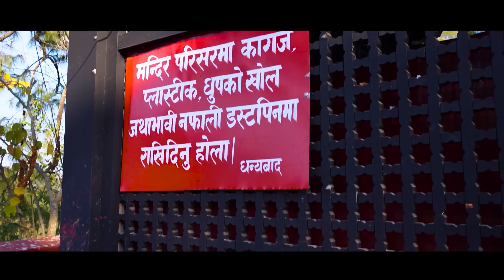PARDESHI CHELI(परदेशी चेली )| NEPALI FULL MOVIE || FT. Shuvechchha Thapa/Surendra/Deep/Anu 2080/2024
🎬 Shuvechchha Thapa   Presents

PARDESHI CHELI (परदेशी चेली ) | NEPALI FULL MOVIE || FT. Shuvechchha Thapa/Surendra/Deep/Gopal/Anu/Nisha/Kamala/Harilal/Krishna/Ram

 Shuvechchha Cine Frem Production
A film by Shuvechchha Thapa

::::: CREDITS:::::

▶ Title : PARDESHI CHELI

▶ Child Cast: Rakshya

▶ Cast : Shuvechchha Thapa/Kamala Neupane/Ram Shrestha/Santosh                 Shrestha/Nisha/Rakshya/Deep Shrestha/Surendra Khadka/Krishna Mangal Shrestha/Gopal Dhungana/Anu K.C/Harilal Tamang/Umesh

 ▶ Producer : Shuvechchha Thapa

▶ Story/Direction : Shuvechchha Thapa

▶ Post Production : Shuvechchha Cine Frem Production

▶ Camera : Bishnu Nirakar

▶ Editor : Bishnu Nirakar

Pardeshi Cheli
nepali series